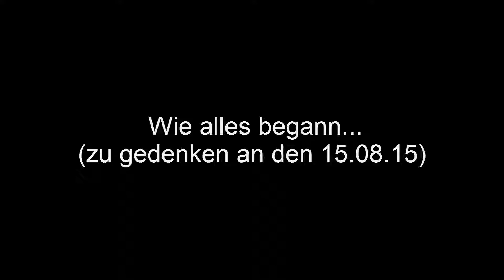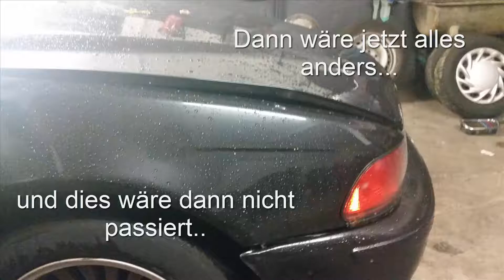Gedenken an den 15.08.2015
Dieses Video ist zu gedenken an den 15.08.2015.
Der Tag, an dem sich alles Veränderte...
Ihr seht zwar nur den Verlauf des Fahrzeuges, aber dahinter steckt viel mehr. Dinge die ich mit diesen Auto verbinde... Dinge, die ich mit diesem Tag und deren folgenden verbinde...

Ihr müsst es nicht verstehen, wieso ich dieses Video mache und Uploade.